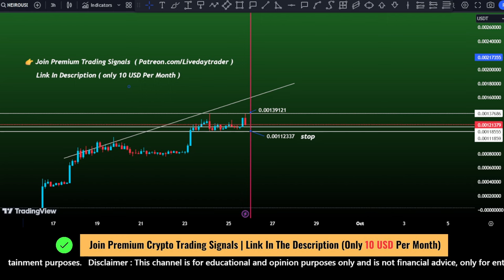First Neiro On Ethereum ( Neiro ) price prediction | Neiro crypto strong rally ? Sep 25, 2024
Neiro Ethereum price prediction
Neiro crypto news
NEIRO token updates
Neiro Ethereum analysis
Neiro crypto forecast
Neiro project news
Neiro Ethereum future price
Neiro cryptocurrency trends
First Neiro On Ethereum